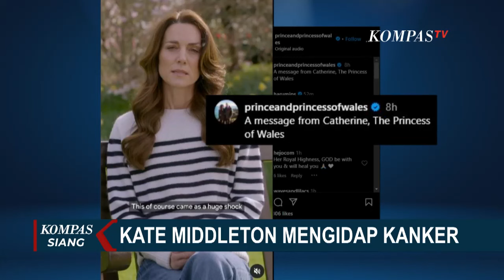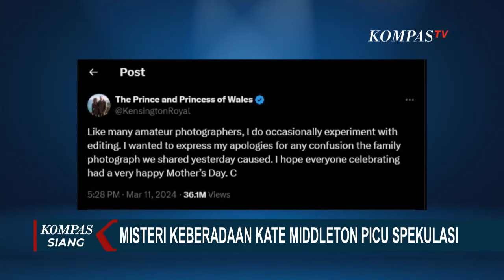Kate Middleton Umumkan Idap Kanker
Lewat Pesan Video, Kate Middleton Umumkan Idap Kanker